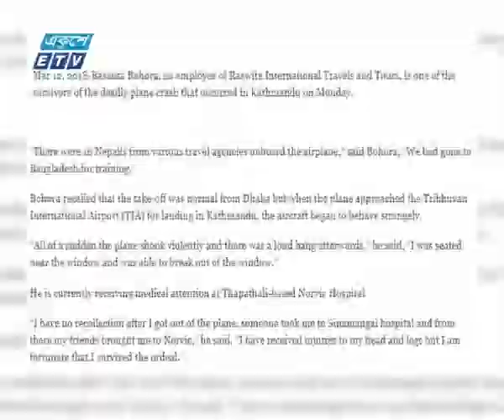নেপালের হাসপাতালগুলোতে স্বজনদের ভীড় | ETV News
নেপালের কাঠমান্ডু বিমানবন্দরে ইউএস বাংলা এয়ারলাইন্সের উড়োজাহাজ বিধ্বস্তের ঘটনায় হাসপাতালে ১৭ যাত্রীর চিকিৎসা চলছে।
এরমধ্যে বাংলাদেশীদের পাশাপাশি রয়েছে নেপালসহ বিভিন্ন দেশের নাগরিক। প্রিয়জনের খোঁজে নেপালের হাসপাতালগুলোতে ভীড় বাড়ছে স্বজনদের।